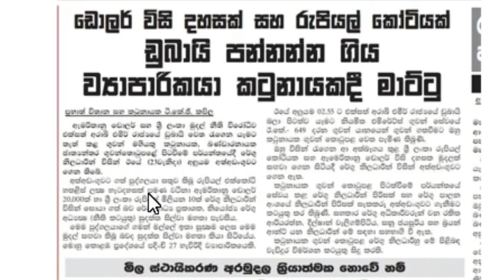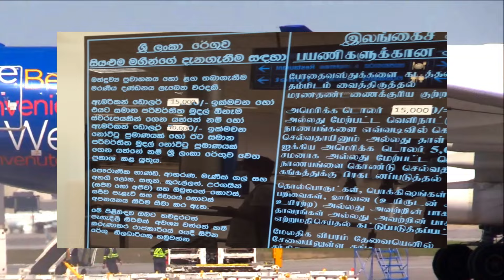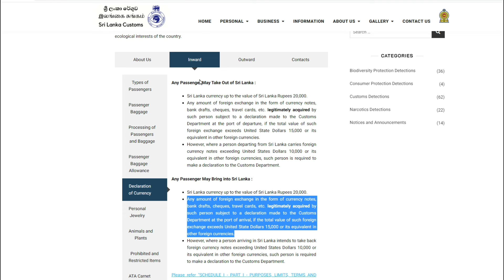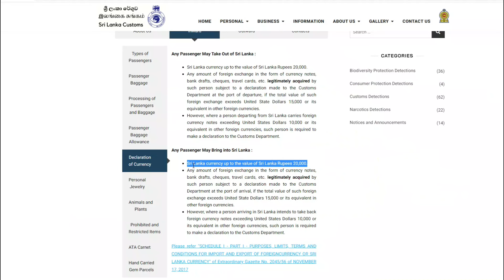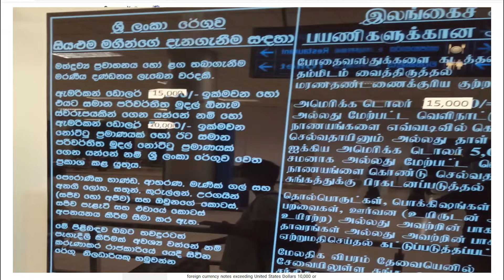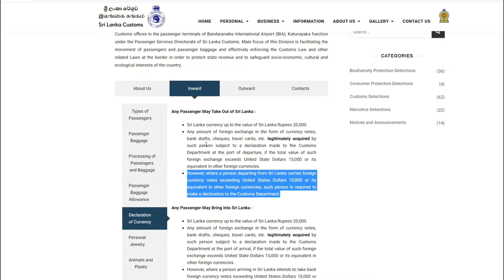How much Foreign currency allowed to bring Sri Lanka l new customs rules in airport Katunayake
How much foreign currency allow to bring Sri Lanka l Updates new customs rules in airport Katunayake
we may post videos that are related to Travel & Tourism, Happiness, Motivation, Health, Awareness, Love, Sports, Spirituality, Wild Life & Simplicity.
Also concern about the Sri Lankan Migrant Workers and business ideas that can change somebody else life entirely.

 Focus on motivating people to work hard for their success.

SL Diary Official YouTube Channel - The Silent Reporter of the Motherland